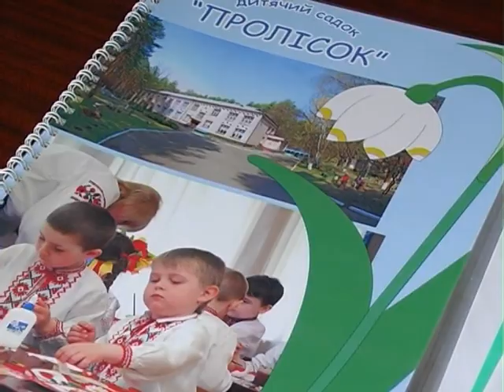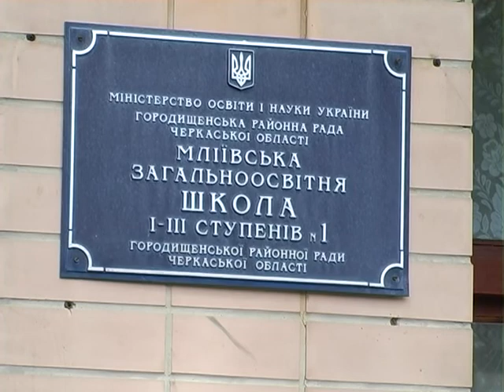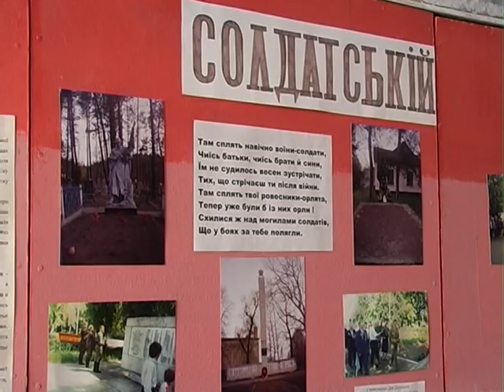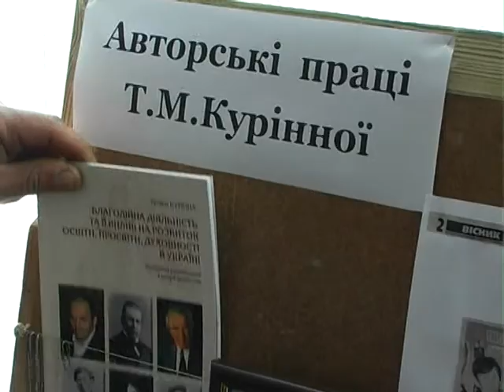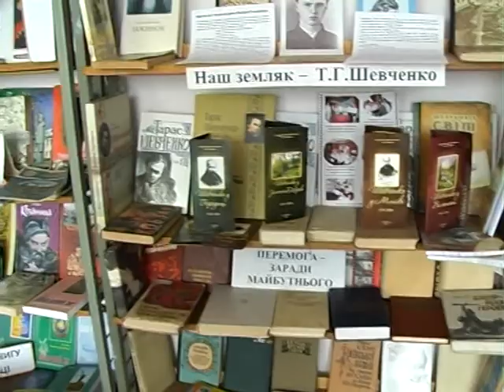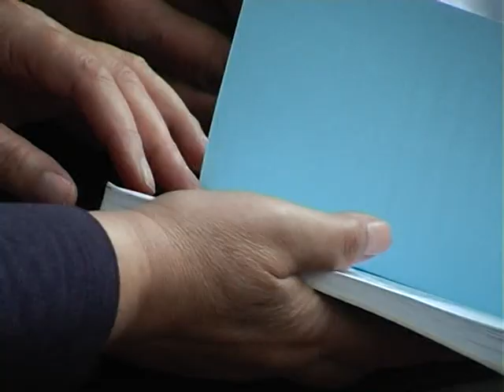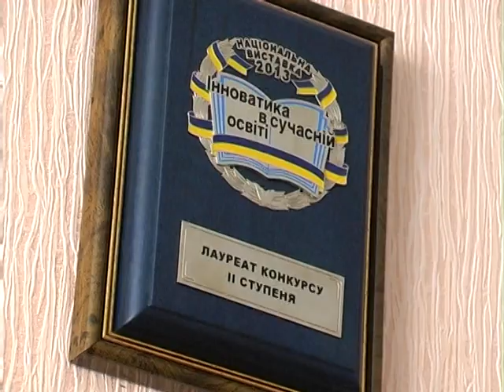Моя 7я на 06 05 15